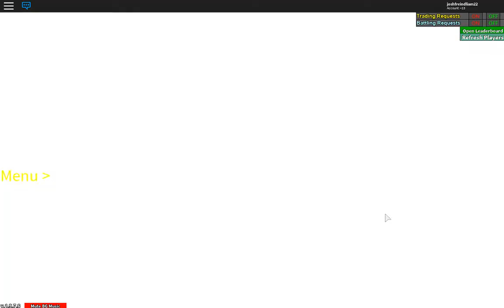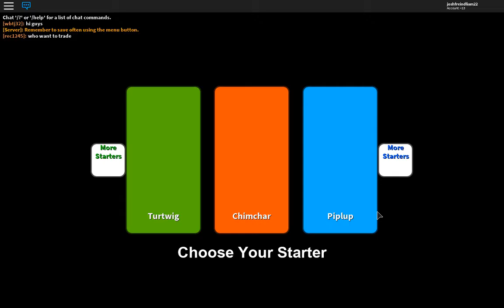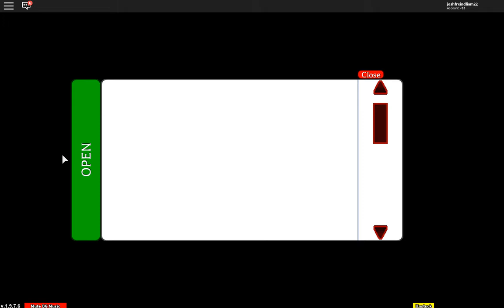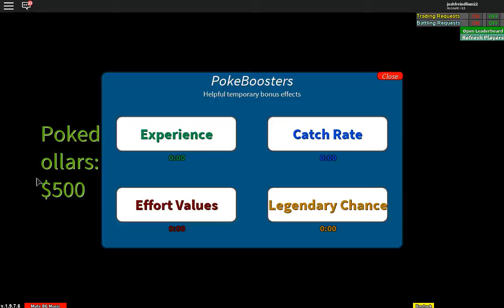Roblox ll A NEW POKEMON BRICK BRONZE?! Project: Pokemon EP.1